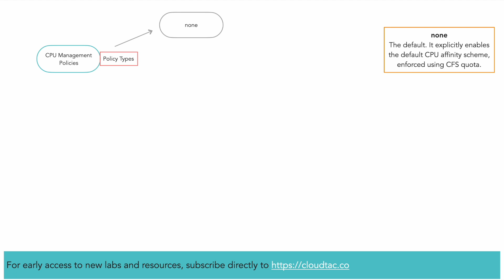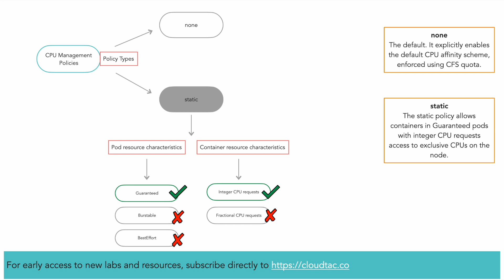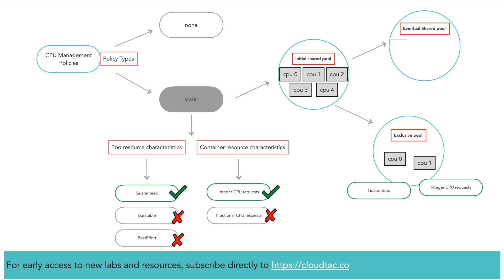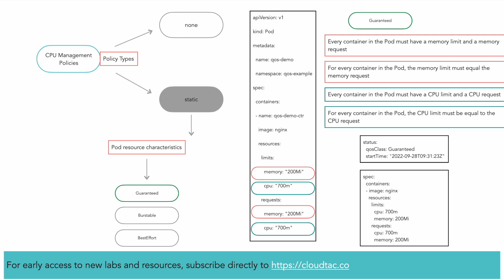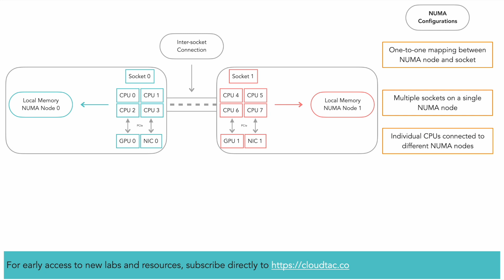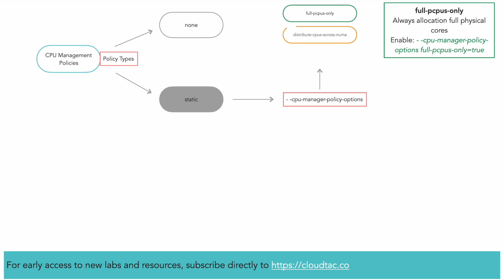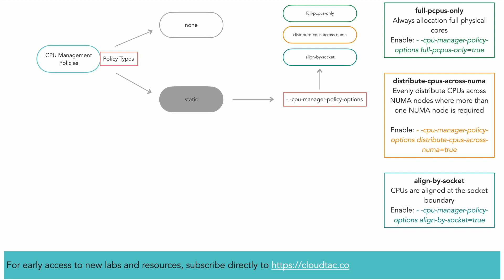How do you allocate a CPU to a specific container?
The CPU Manager manages groups of CPUs and constrains workloads to specific CPUs. It does this using a CPU Manager policy. This is an alternative to the default (CFS quota) used by Kubelet to enforce Pod CPU limits.
The following video describes
the CPU Manager Policy types
the requirements for static assignment; and
the three static policy option